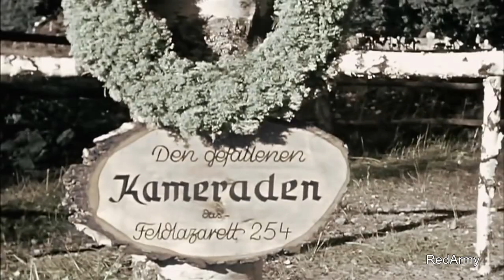KV-1 ☭ Soviet prisoners of war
ЕСЛИ ТЕБЯ НЕ ЗАТРУДНИТ,
ТО РАССКАЖИ О МОЕМ КАНАЛЕ ДРУЗЬЯМ И